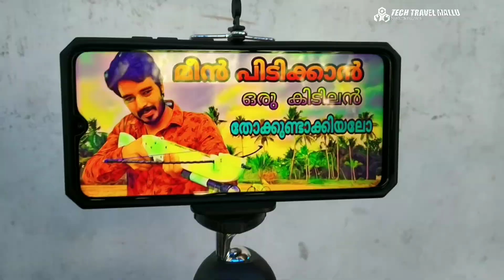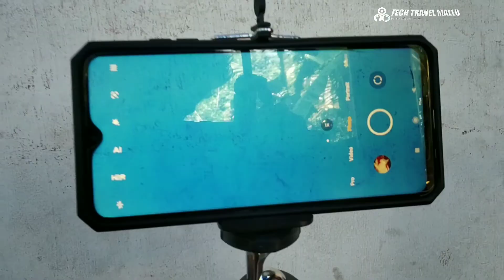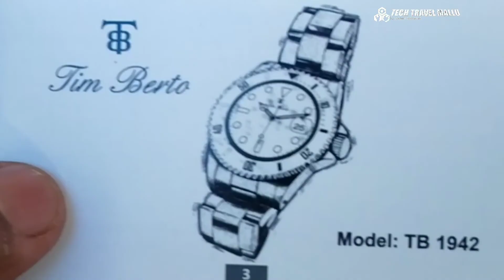mini tripod & watch unboxing // മൊബൈൽ സ്റ്റാന്റ് ഹോൾഡറും ഒരു കിടിലൻ വാച്ചും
Hi i am SARATH MOHANAN
WELCOME TO TECH TRAVEL MALLU

വീഡിയോ ഇഷ്ടമായെങ്കിൽ ചാനൽ സബ്സ്ക്രൈബ് ചെയ്യാൻ മറക്കരുത്